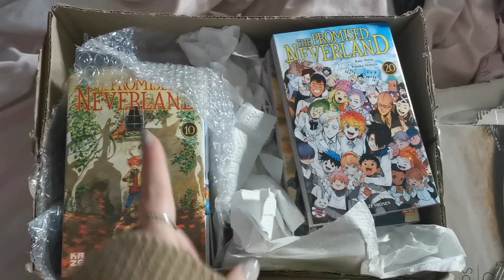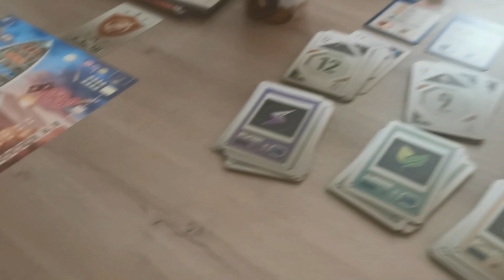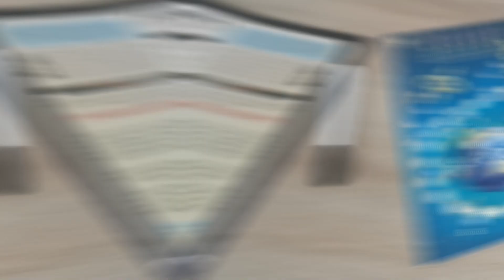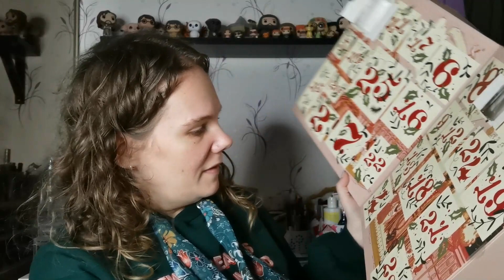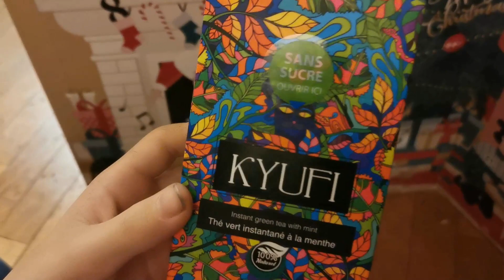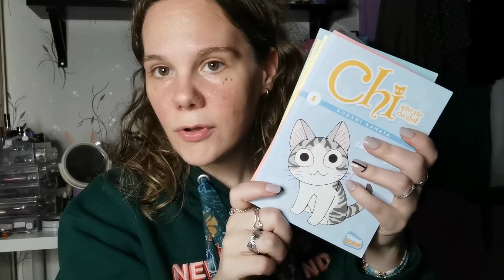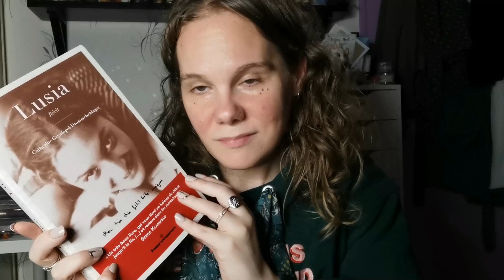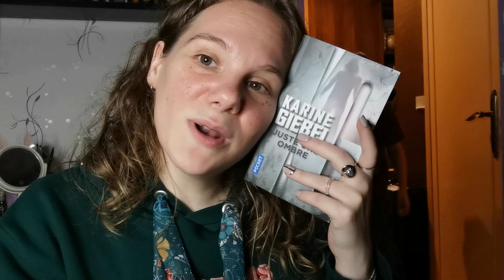Vlog : Suite et fin de la semaine !!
Voici la fin de la semaine avec les enfants et Samuel. Je vous montre les réceptions de manga pour les enfants, je vous fait un compte rendu de ma lecture Lusia et je choisis mon nouveau livre ! Je vous montre ma surprise et partage aussi ma colère et mon incompréhension face à une affaire où un homme accusé de violences a été relaxé faute de preuves. On continue d'ouvrir les calendriers de l'avent, on goûte les produits Degustabox et on discute du Père Noël avec Augustin.

Le renne mystérieux ou - Il semble en rupture sur Amazon
Calendrier Kinder
Calendrier Playmobil
Welcome to the moon
The Promised Neverland
Ki & Chi
Pars vite et reviens tard
Au fond de l'eau
La fille du train
Juste une ombre
La fille d'avant